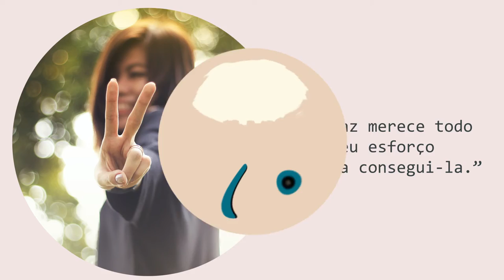Viva sempre em Paz - Projeto Vida Feliz